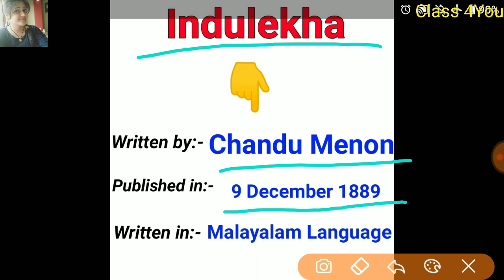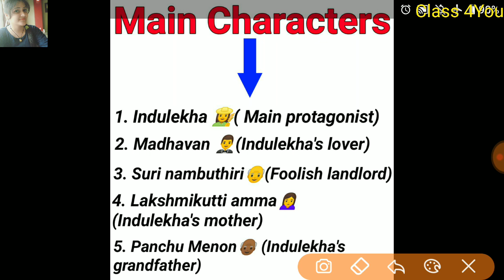Indulekha by Chandu Menon Summary in hindi||Indulekha novel by Chandu Menon Summary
🌼Indulekha novel by Chandu Menon.
🌺Brief summary explained in hindi.
🌼Plz must give your feedback in comment section either ve or-ve 😊